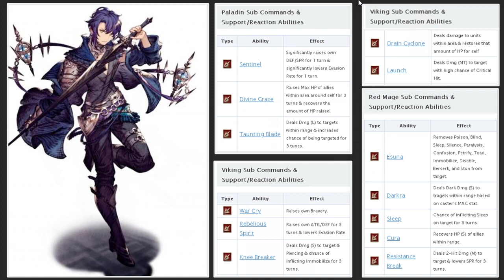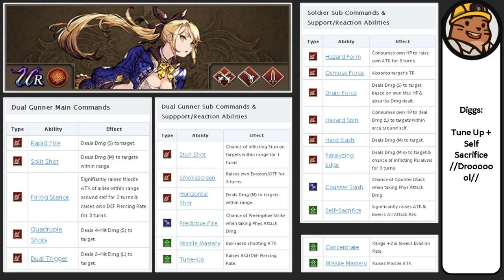Luasa & Titus! JP Unit Preview! FFBE WoTV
Two new JP units Luasa and Titus! :D Tank with a DEFENSE+ Sword, and Luasa is a BEAST of a fire unit. Imagine Lucia gunning down Mont. That's Luasa gunning down Viktora.

Let me know if you like these JPN unit previews!

▌Resources ▐
●WoTV-Calc.com